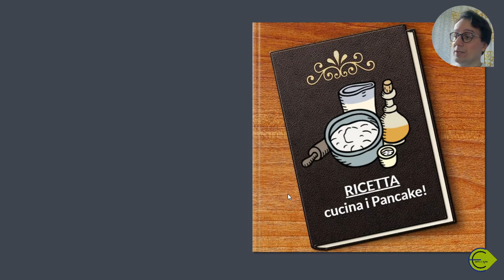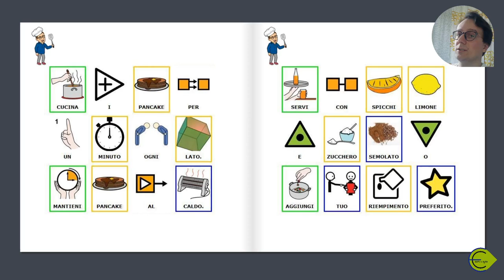RICETTA - cucina i Pancake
Corso di cucina per non lettori (o non leggenti).
Ricetta dei Pancake con lettura e PCS.